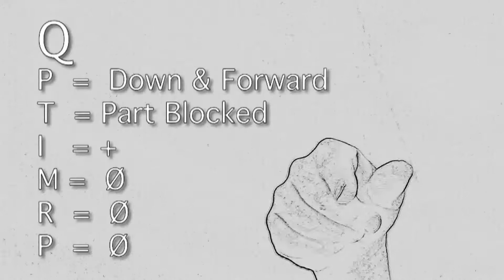ABC Fsp from Neutral Posture (titled) - Line Drawings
American Sign Language alphabet hand configurations.